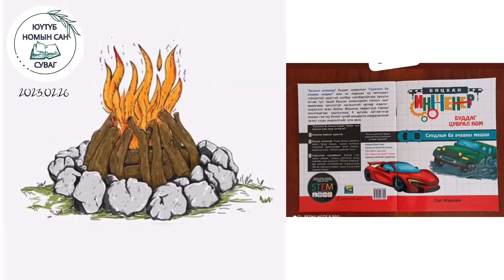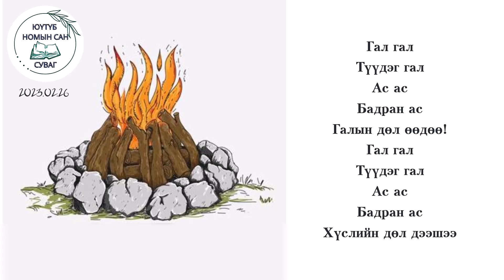[Ас ас түүдэг гал] ТҮҮДЭГ ГАЛ үгтэйгээ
"ТҮҮДЭГ ГАЛ" үгтэйгээ

шүлэг Ж..Дашдондог
ая Г.Пүрэвдорж

ЮҮТҮБ НОМЫН САН